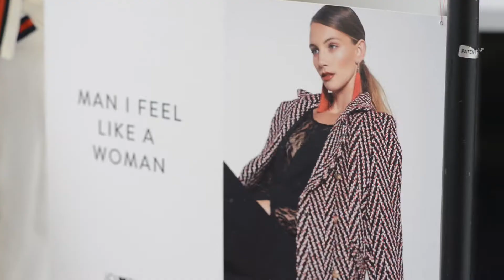iCLOTHING - Press Event - A/W 2017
Check out the iCLOTHING A/W 17 Press event. The best bits from our NEW Boutique collection plus all the latest trends for the season ahead!